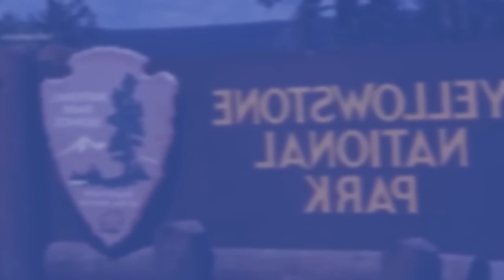kajing jur u slap lashah rong noh kawei ka iing bad ka umsaw